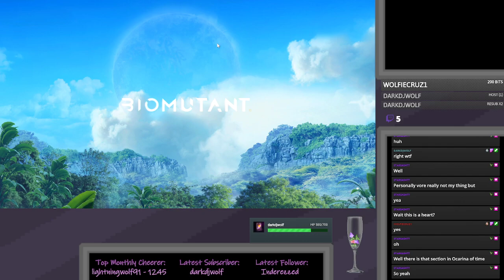Let's Play Biomutant - Part 40